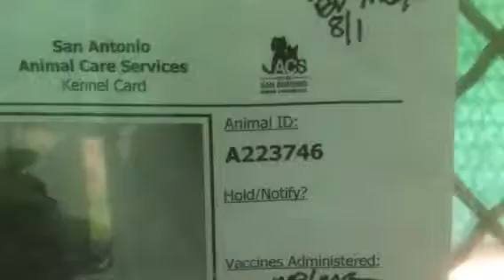8-4 223746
TD